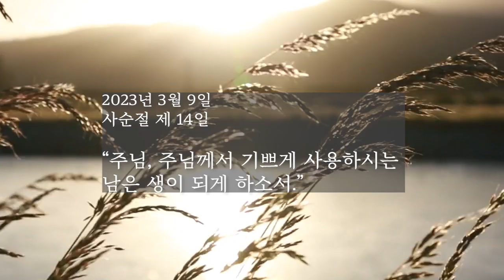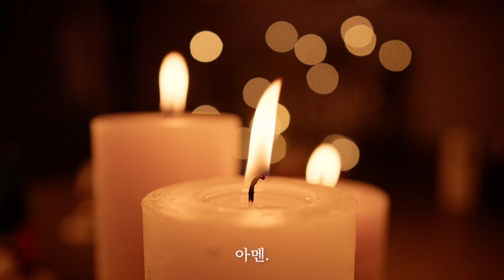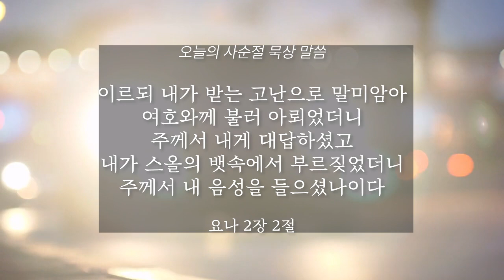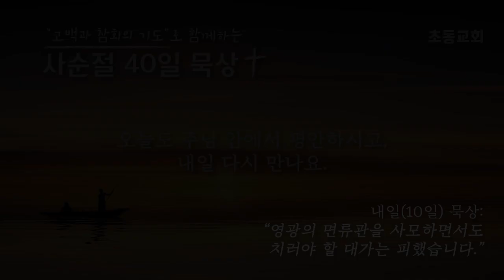2023년 사순절 묵상 제14일 (3월9일 목요일)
* 2023 년 사순절 묵상 "고백과 참회의 기도로 함께하는 사순절 40일 묵상"

- 사순절 14일
  "주님께서 기쁘게 사용하시는 남은 생이 되게 하소서"

- 내이르되 내가 받은 고난으로 말미암아 여호와께 불러 아뢰었더니
  주께서 내게 대답하셨고 내가 스올의 뱃속에서 부르짖었더니
  주께서 내 음성을 들으셨나이다  (요나2:2)